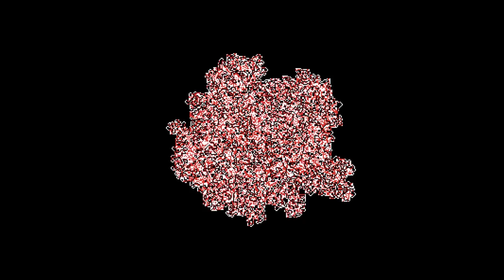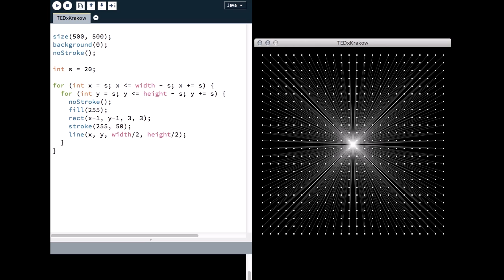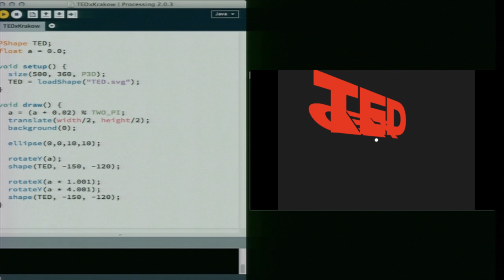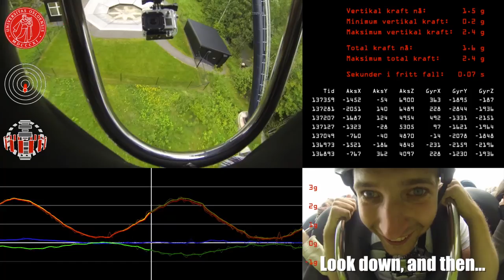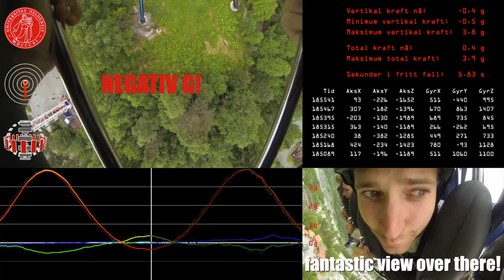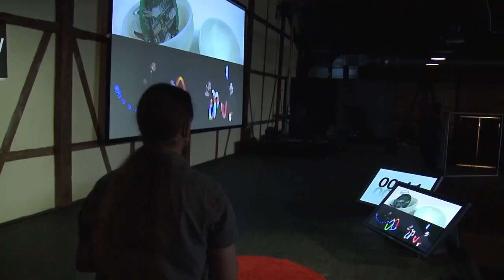Demonstrating the beauty of maths and science: Roger Antonsen at TEDxKrakow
Roger Antonsen received his PhD in computer science in 2008, in the field of logic, proof theory and automated reasoning, from the University of Oslo in Norway. He is an enthusiastic and passionate speaker with a wide variety of interests, in particular juggling, mathematics, and puzzles of all sorts. Through his talks, shows and projects, Roger says he "wants to do science communication in a different way, in order to inspire a new generation of thinkers and remove the common misconceptions about mathematics and computer science". By using microcontrollers, sensors and open source technologies, like Arduino, he is able to demonstrate the mathematics of juggling and the physics of roller coasters in both novel and entertaining ways.

Roger Antonsen w 2008 roku otrzymał tytuł doktora informatyki norweskiego Uniwersytetu w Oslo w dziedzinie logiki, teorii dowodu i automatycznego wnioskowania. Z pasją i zaangażowaniem prowadzi wykłady dotyczące niezwykle wielu zainteresowań, w szczególności żonglerki, matematyki i wszelkiego rodzaju łamigłówek. Jak mówi, w ramach projektów podczas prezentacji i wykładów chce przedstawić kwestie popularno-naukowe tak, by zainspirować nowe pokolenia myślicieli i wyeliminować powszechne błędne wyobrażenia na temat matematyki i informatyki. W ciekawy, nowatorski sposób -- za pomocą mikrokontrolerów, czujników i technologii open source (np. Arduino) -- potrafi objaśnić matematyczne zasady rządzące żonglowaniem czy fizyczne reguły działania kolejki górskiej.

Roger spoke at TEDxKrakow, which took place on 25 October 2013 at Stara Zajezdnia in Kraków's Jewish district. Our theme this year was Make! and was a celebration of making. We asked our speakers to explore and demonstrate the practice, and to ponder what it takes to make more makers. We featured some of Krakow's makers and created a dedicated maker space to encourage our audience of over 600 people to have a go at making something -- anything!